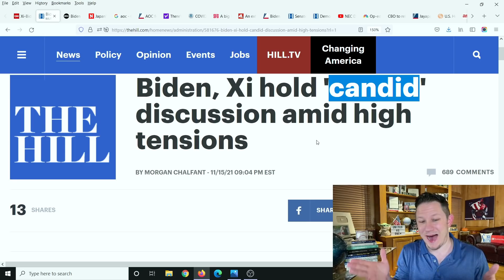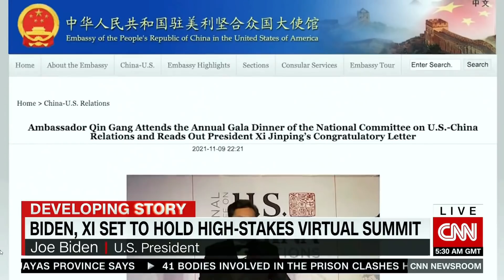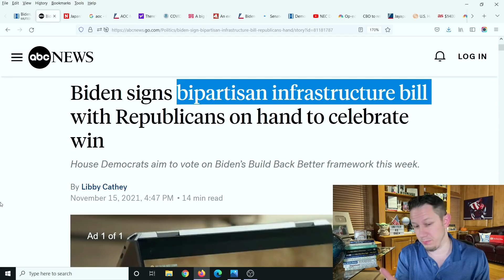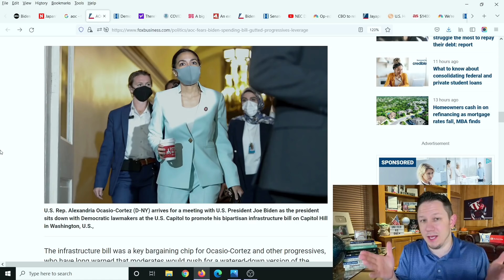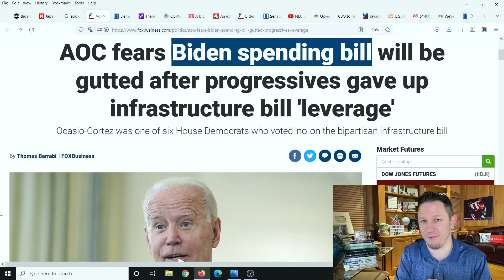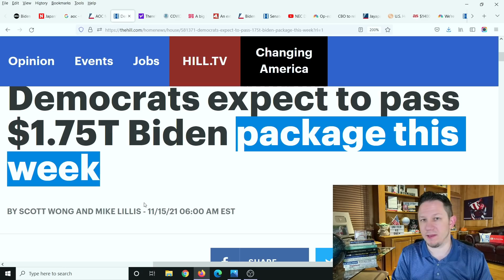BIDEN DID IT!! Fourth Stimulus Package Update, Infrastructure Bill & Daily News, Stock Market Update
✅ You can get Rent Assissitance and get your rent paid for up to 12 months from the goverment from the last stimulus package!